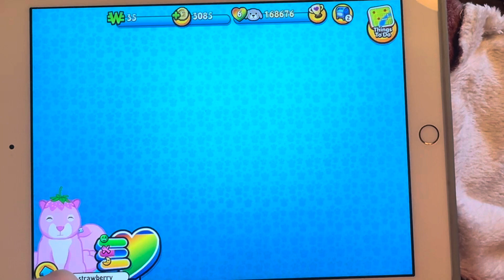New Webkinz ! Spring ones ! 2024 .